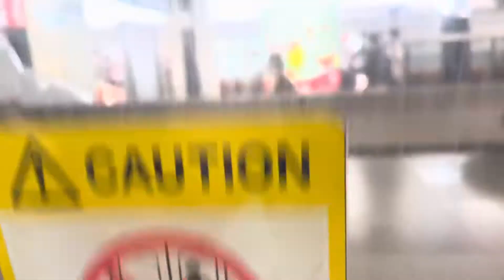Smrt c151 KHI set 009/010 Admiralty to woodlands